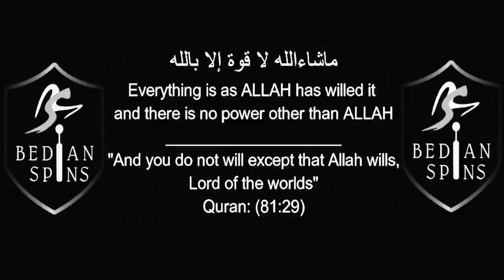SOHAIB REHMAN 50 - BEDIAN SPINS